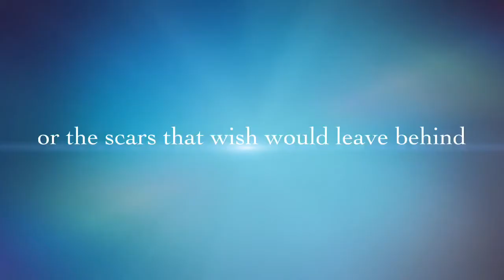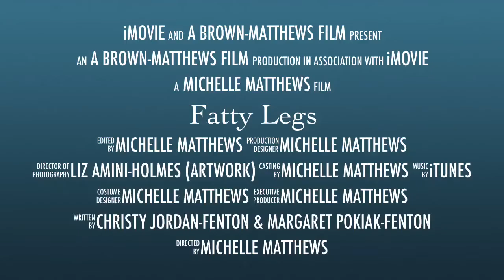Fatty Legs BookTalk Trailer